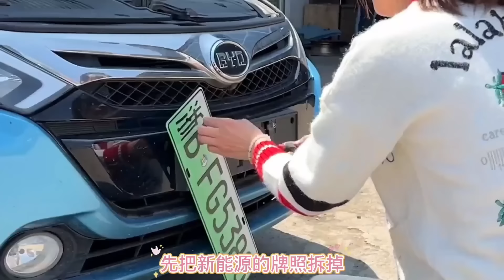阿蘭告訴你修理廠的潛規則！事故車的保險桿撞壞了，這麼做能省一大筆錢【小阿蘭修車】